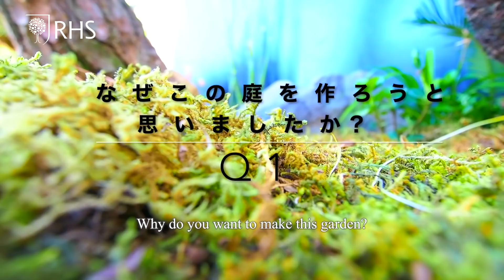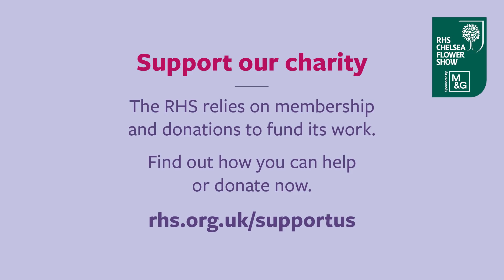A garden paradise with Kazuyuki Ishihara | Virtual Chelsea Flower Show | RHS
Multi-Gold medal winner and regular garden designer at the RHS Chelsea Flower Show, Kazuyuki Ishihara, shows us around his own exquisite garden paradise in his hometown of Nagasaki, Japan.